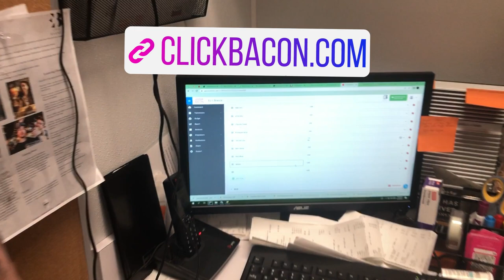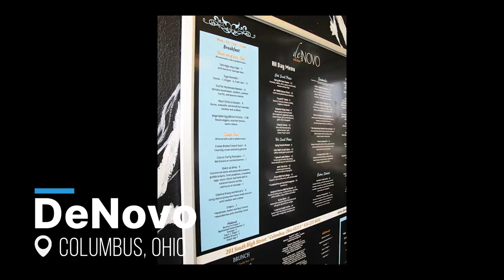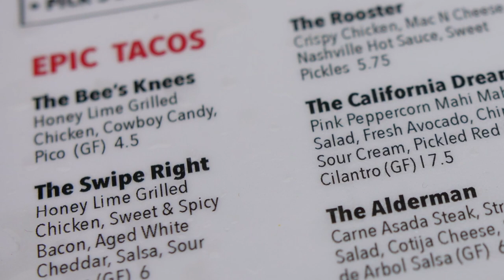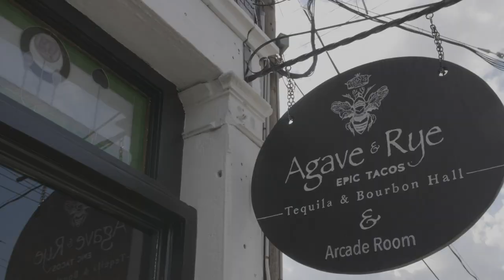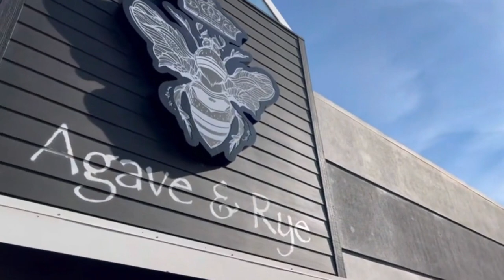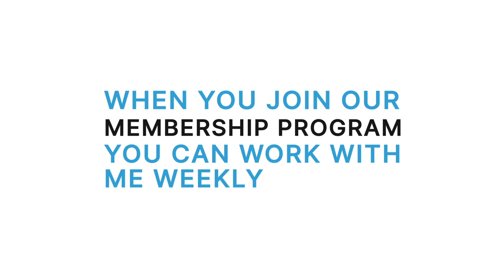RESTAURANT CASE STUDY: SCALE and GROW your RESTAURANT with SYSTEMS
You've got big dreams of scaling and growing your restaurant but do you have what it takes to bring your business to the next level?  See how this restaurant owner went from having to close down her 2 locations to opening 14 within 5 years.

Hi, I’m Ryan Gromfin!  Welcome to my YouTube Channel, The Restaurant Boss, where you'll find weekly tips on how to create the systems you need in your restaurant to increase your profits, control restaurant expenses, lower food costs, and manage your staff.

I want you to have the restaurant of your dreams, so I post weekly training tips for restaurants and bars of all kinds - fast food, QSR, dine-in, fine dining, food trucks, sports bars, and more.